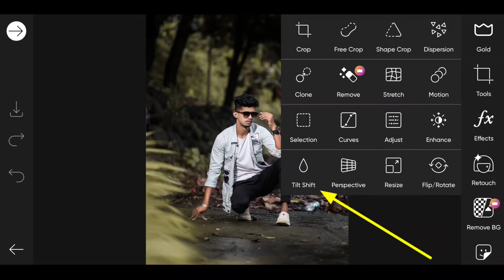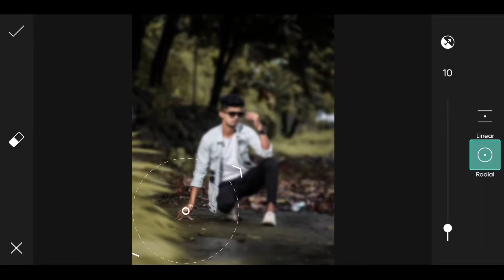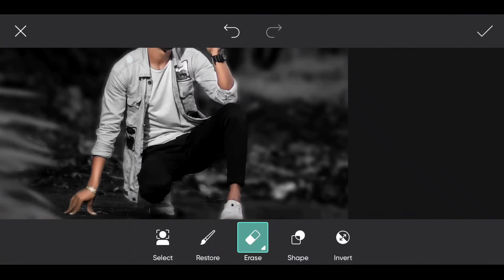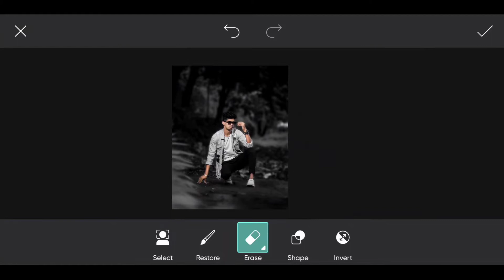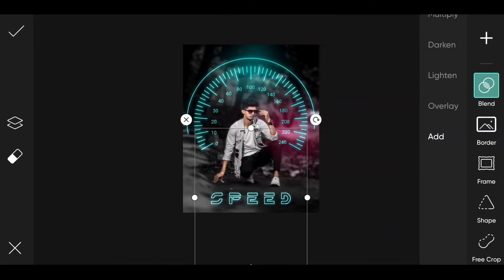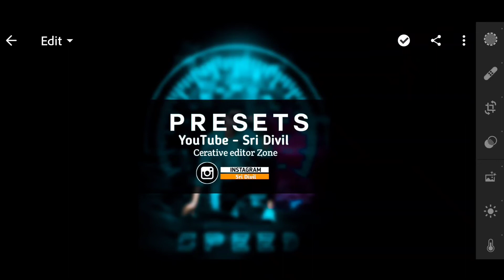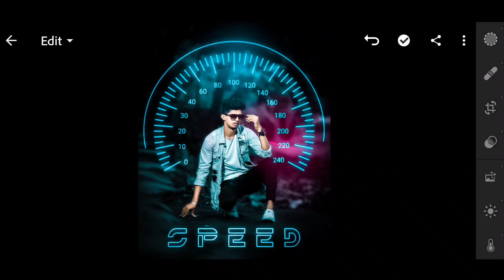PicsArt Editing | PicsArt Best photo editing | picsart Background changeing in tamil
Hy Guy's what's up and welcome back to Sri Divil. In this video I am gonna trying to show you  PicsArt  Photo Editing professional in Tamil | new trick for picsart  in தமிழ் | PicsArt Tutorial in tamil , Mobile Photo Editing in Tamil , PicsArt mobile Photo Editing in  your (Android/IOS) device, Other name is Tending PHOTO EDITING OR picsart PHOTO EDITING.

▪( Video content)  :-
 1. Photo editing PicsArt
2. PicsArt Tutorial
3. PicsArt photo editing
4. Lightroom photo editing
5. Autodesk photo editing
6. Snapseed photo editing
7. Editing Tutorial
8. Photo editing
tamil
picsart
picsart editing
cartoon photo editing tamil
picsart tutorial
tamil picsart

Others Queries :
Google Search Photo Editing In PicsArt | PicsArt Photo Editing Trick | Photo Editing.
Snapseed Google Search Photo Editing | Snapseed Photo Editing | Snapseed Background Colour Chenge.
New DuaL Photo Editing in PicsArt || Picsart Editing New Style - Xyaa Edits🔥mSnapseed best photo editing | snapseed photo editing in tamil | photo editing tamil.
Cb photo editing kaise kare | cb photo editing | Cb photo editing picsart.
@Photography Tamizha  @SK EDITZ TAMIL  @Tech 7S  @TAMIL TECH - தமிழ் டெக்  @Tech Boss
Picsart Light Bulb Effect 🔥| Picsart Photo Editing| Picsart Editing New Style |Picsart